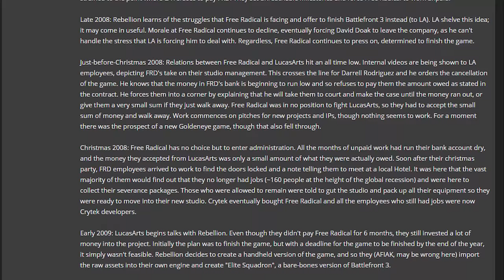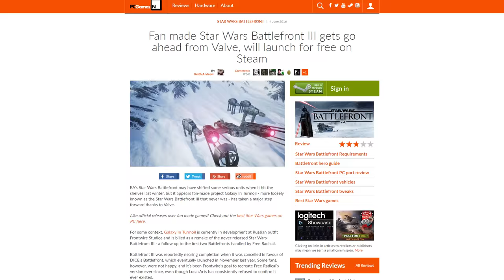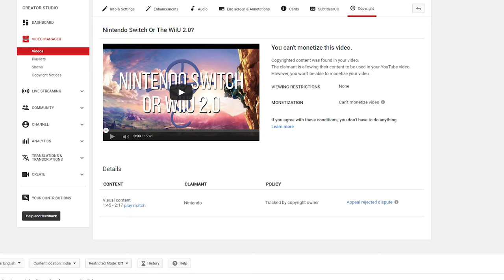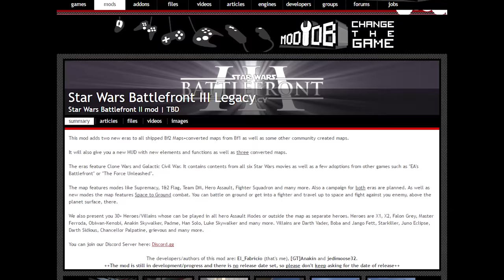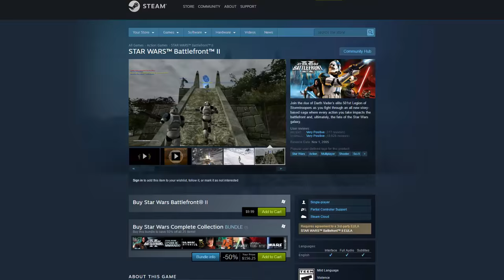Experiencing Free Radical’s Vision Of Star Wars Battlefront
The Battlefront We Deserved...